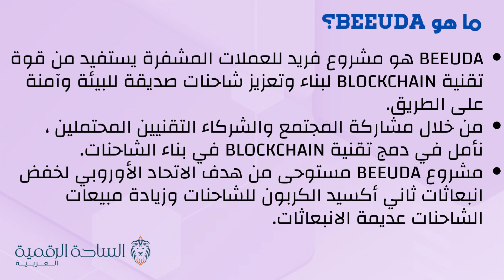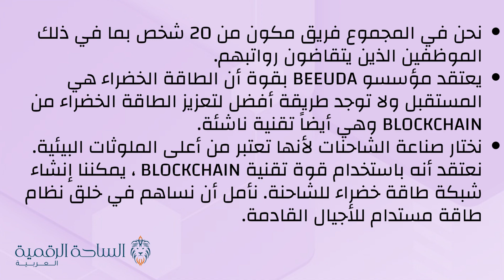BDA / Beeuda العملة الرقمية